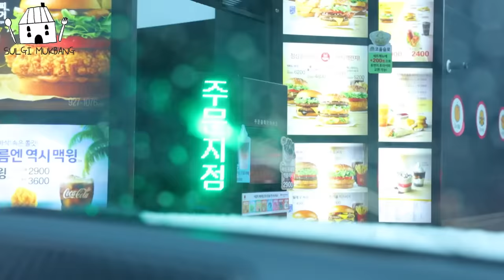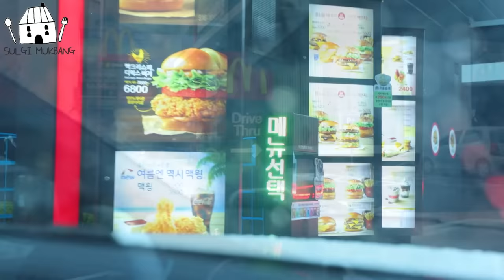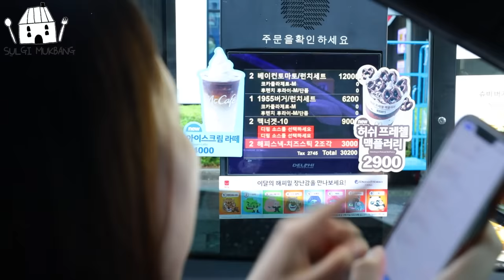ASMR MUKBANG| 햄버거 맥너겟 치즈스틱 먹방 & 레시피 FRIED CHICKEN AND HAMBURGER EATING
🎵BGM🎵

Template
론박자막연구소